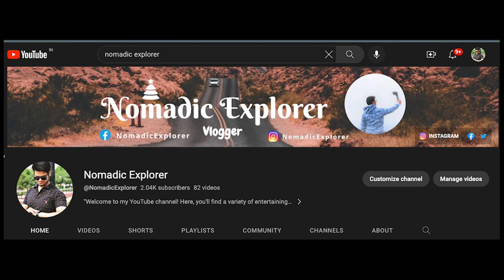Radiant Love: Capturing the Vibrant Haldi Ceremony of My Elder Brother's Wedding || Vlog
Hey Nomadic Family

Join us in celebrating a joyous occasion as we capture the vibrant and heartwarming haldi ceremony of my beloved elder brother's wedding! Immerse yourself in the rich traditions and cultural festivities as our family and friends come together to bless and adorn the groom-to-be with auspicious turmeric paste. Witness the laughter, emotions, and beautiful moments that unfold during this pre-wedding ritual. From the rhythmic beats of traditional music to the radiant hues of yellow, this haldi ceremony is a visual feast for the senses. Experience the love and camaraderie that surrounds this auspicious event, and be inspired by the age-old customs that symbolize good luck and blessings for the couple. Don't miss this heartfelt celebration of love, family, and new beginnings. Get ready to immerse yourself in the beauty of the haldi ceremony and witness the start of a lifelong bond. Let's celebrate love together!"

Feel free to personalize it further with specific details about your brother, the location, or any unique aspects of the haldi ceremony that you'd like to highlight.